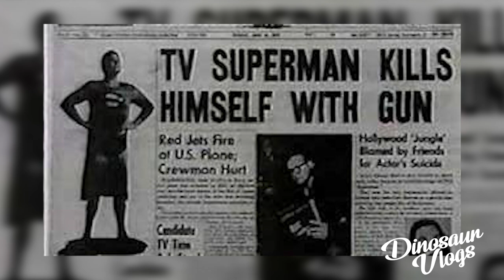TOP 5 CELEBRIDADES FALLECIDAS EN SITUACIONES EXTRAÑAS